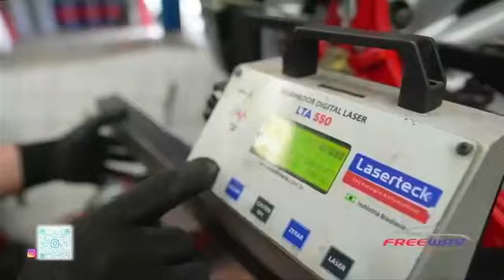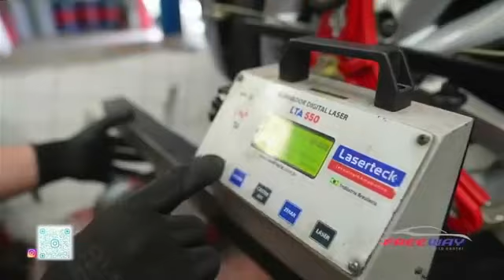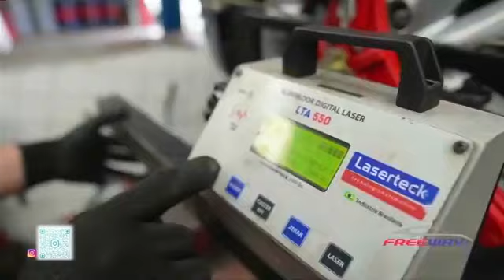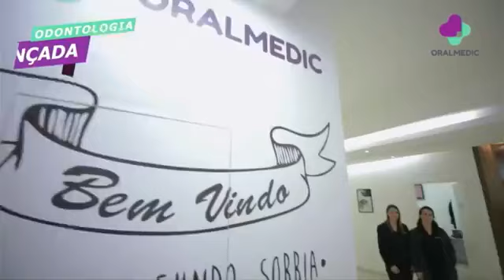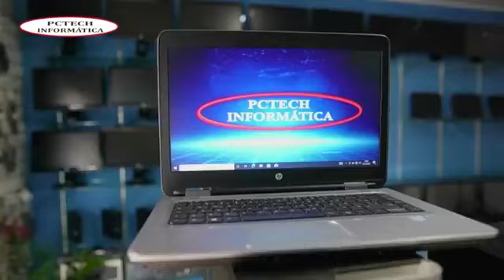ALERTA REGIONAL 16/02/2023